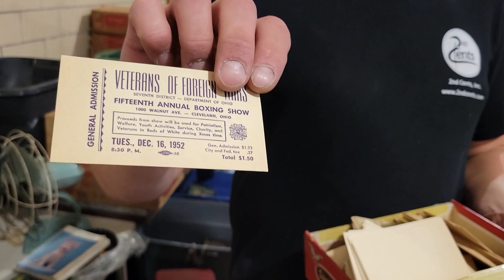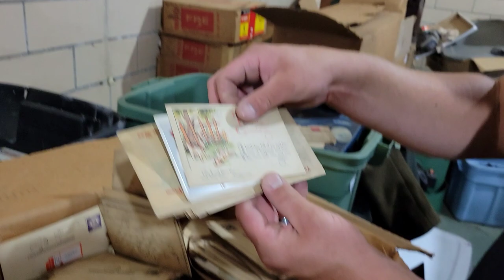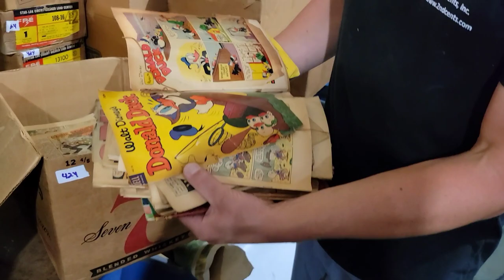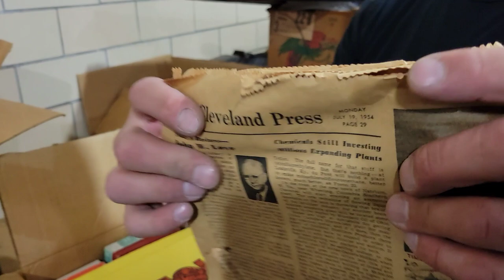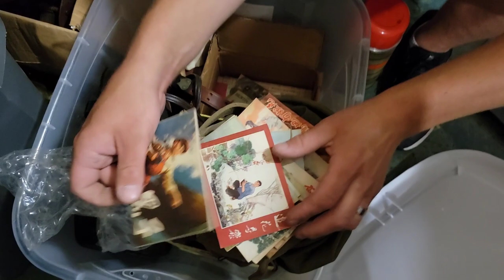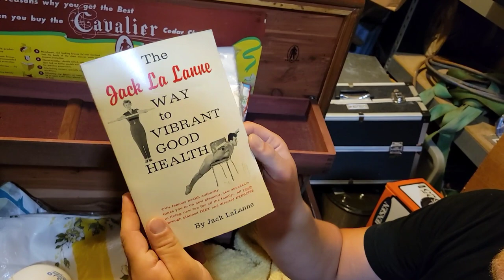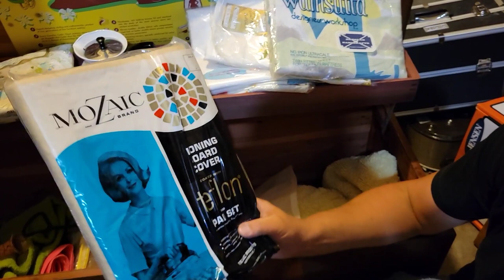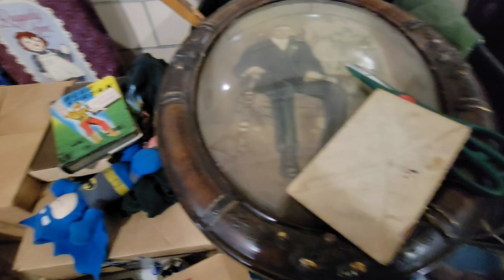OVER $20,000 THROWN AWAY! Millionaire Hoarder DIES, See what I SAVED!- Military ITEMS unboxing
New Owner Throws Away OVER $20,000 from Millionaire Hoarder Home!- See what I SAVED!- Military ITEMS

Elderly Man Dies & Leaves EVERYTHING to Charity - EXCEPT Contents of Home? What did I save from DUMP?

Robert Zjaba Auctioneer Extraordinaire from 2nd Cents Auctions goes to an estate that was owned by a multi millionaire that was a hoarder. The executor of the estate threw out 4 dumpsters full if treasures, what is left behind?  You won't believe some of the amazing items I discover in this hoard. I find New old stock, Military ITEMS, bullets, antique postcards, cast iron, Collectibles and so much more! Learn how to make money buying and selling with Robert.